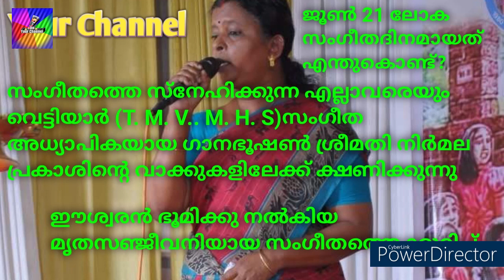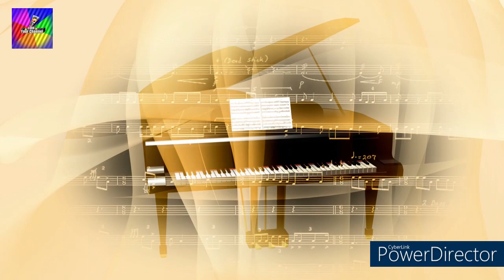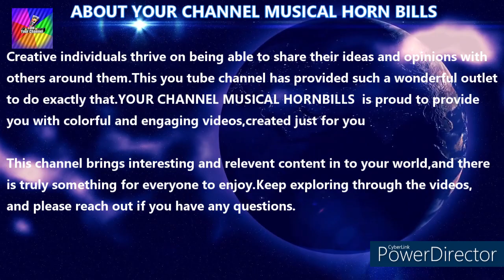Why World Music Day Is celebrated on jun 21/ speaks about/Smt.NIRMALA PRAKASH (T.M.V.M.H.S)VETTIYAR